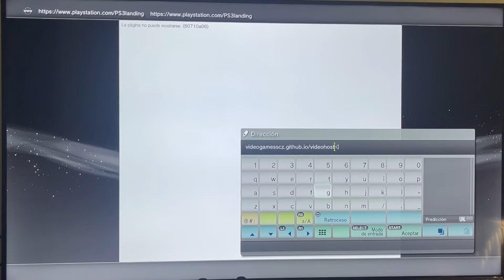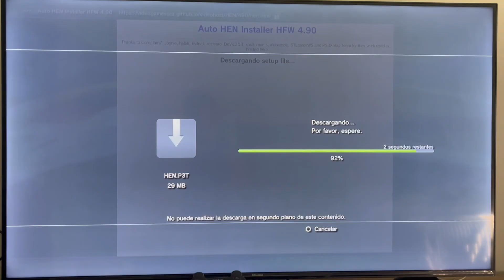🔴 Error DNS 80710A06 Resuelto ¡Solución y Paso a Paso! 🔴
¿Has experimentado el frustrante Error DNS 80710a06 en tu consola de juegos? ¡No te preocupes más! En este video, te traemos la solución definitiva y un paso a paso fácil de seguir para resolver este problema de conexión y volver a disfrutar de tus juegos favoritos en PlayStation.

🚀 MÁS VIDEOS ÚTILES PARA TU CONSOLA

💡 ¿Quieres más tutoriales sobre PS3, tiendas, juegos retro y configuraciones?